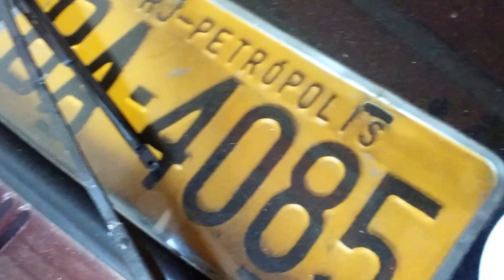Chevette Tubarão - RESUMINDO A HISTÓRIA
NÃO SE ESQUEÇA DE VER OS OUTROS VÍDEOS DO CANAL -